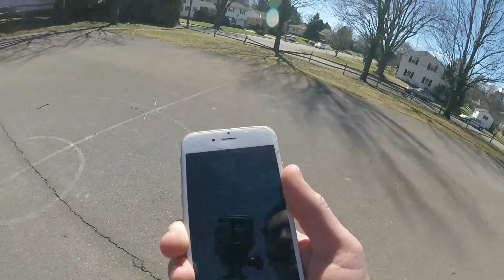WINDY 3-POINT CHALLENGE!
Today I do a 3 point challenge at my local park! I hope you guys enjoy the video! Can we get 10 likes?

Music
Deaf Kev~Invincible NCS